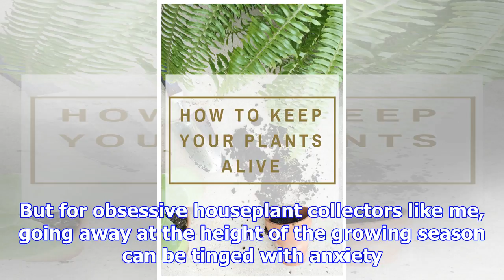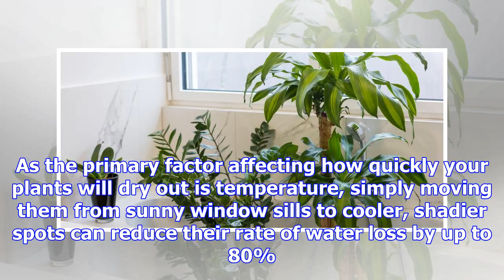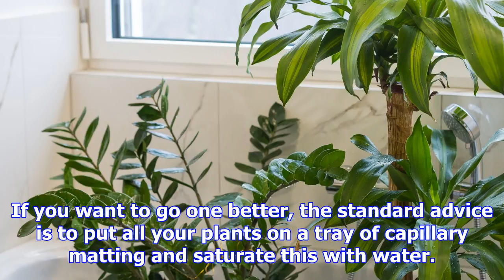Tricks to keep plants alive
James Wong sheds some light on how to help your beloved plants get by with little water while you sw...